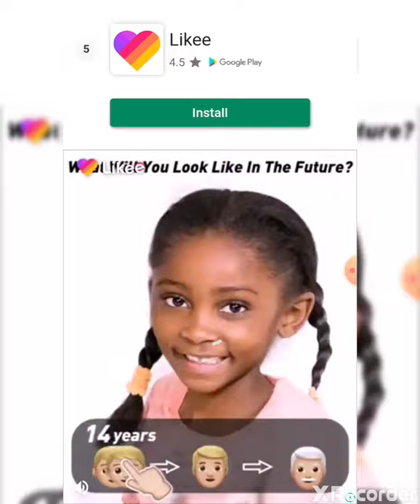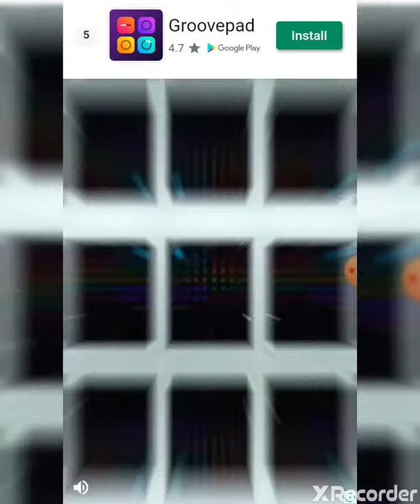Playing The Dobre Brothers New Game| DOBRE DUNK